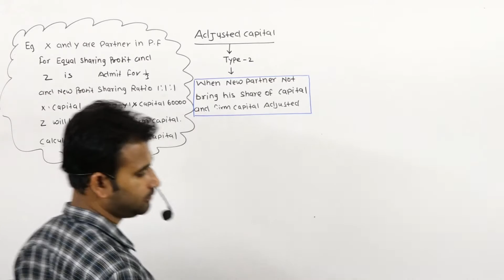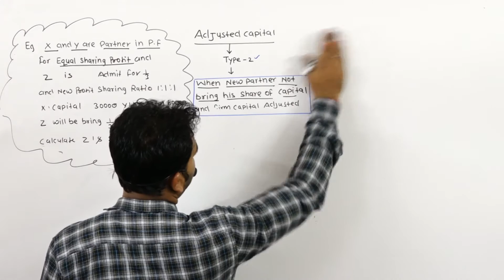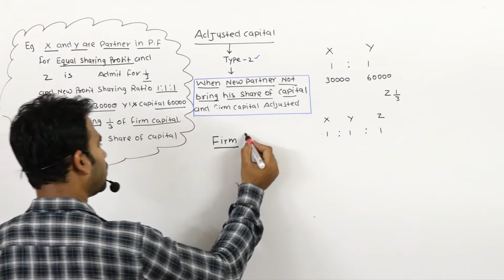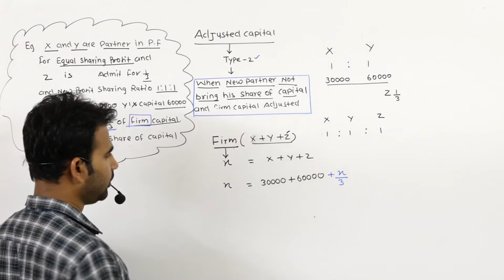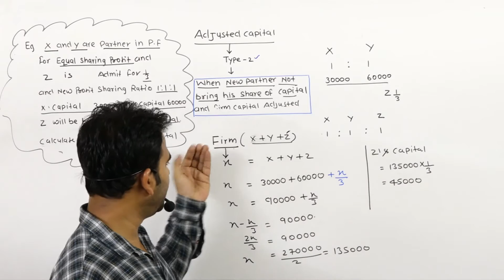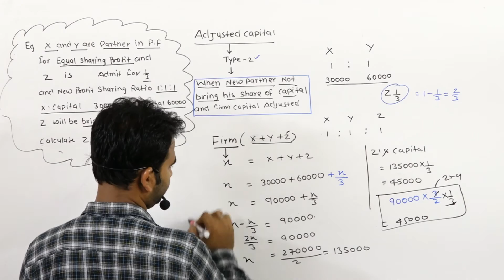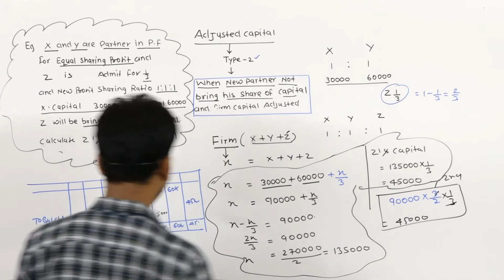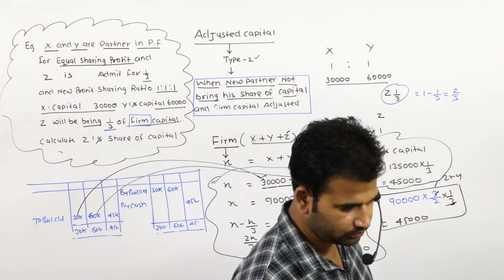Admission of Partner || Adjusted Capital || Class 12th || Part - 13